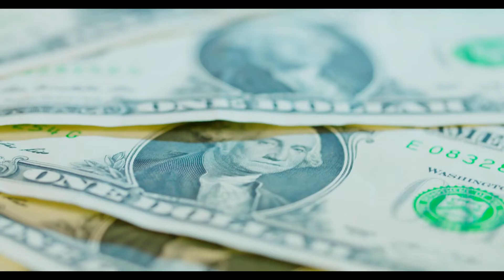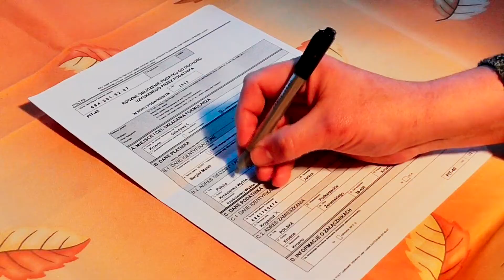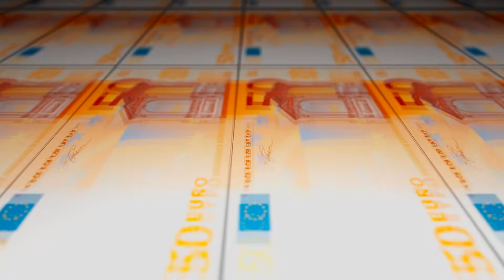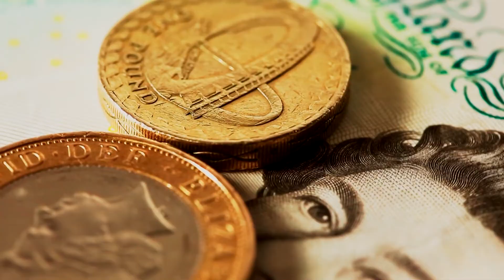ПРОСТЫЕ БИЗНЕС ИДЕИ БЕЗ ВЛОЖЕНИЙ! ТОП-5 КРУТЫХ ИДЕЙ БИЗНЕСА!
- Экономь на покупках в один клик

- открывай счет для ИП и ООО бесплатно

Для поиска лучших бизнес идей без вложений, достаточно посмотреть видео, где подробно рассказывается о наиболее интересных вариантах заработка.

В ролике собраны топ-5 бизнес идеи без вложений, которые позволят тебе стартовать в своем деле и начать зарабатывать приличные деньги.

Создать свой бизнес несложно и информация из видео о лучших бизнес идеях без вложений, поможет тебе стать финансово независимым.